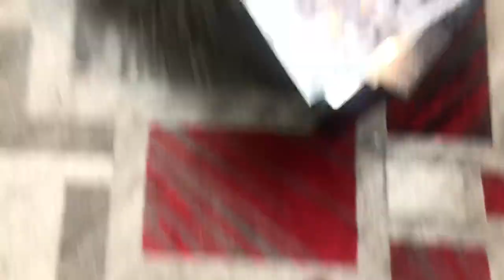VLOGS WITH KEE @Jackson State University 🐯🔵⚪️ 🎥35.Winter break and BizzelEntertainment visits‼️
Tell friends and family about the vids. Always let it be known what you want to see on the channel